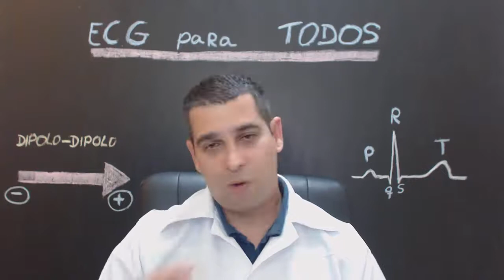ECG - Abertura do canal sobre Eletrocardiograma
Olá, seja muito bem vindo a nosso canal, onde falaremos principalmente sobre eletrocardiograma, além de algumas outras situações críticas.
  Nós teremos aqui no canal, um vídeo por semana para falarmos sobre este exame, que apesar de ter mais de 110 anos da sua descoberta, é um dos exames mais solicitados na nossa prática moderna, e isso nos mostra o quão importante, é estarmos preparados para analisar e interpretar as suas alterações.
  Este canal está sendo construído para ajudar aos colegas ENFERMEIROS, MÉDICOS e FISIOTERAPEUTAS, que tem alguma dúvida ou dificuldade em entender este exame, e que muitas vezes por não ter o entendimento básico, acabam desistindo de aprender.
  E sabendo, que todo o protocolo de suporte avançado de vida, incluindo o de dor torácica da American Heart Association e da Sociedade Brasileira de Cardiologia, estão baseados sobre dois pilares: a clínica e o eletrocardiograma,  estes profissionais devem estar preparados para interpretar o eletrocardiograma, juntamente com a CLÍNICA, para traçar suas condutas, em suas respectivas áreas.
  Com isso, espero que você consiga tirar o maior proveito possível de todo conteúdo do nosso canal, pois, estes estão sendo criados, construídos, para facilitar, o seu entendimento sobre esse exame complementar tão importante, que é o eletrocardiograma.

  BONS ESTUDOS E BOAS PRÁTICAS!!!